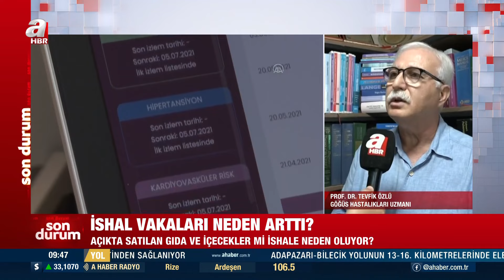İshal Vakaları Neden Arttı? "Yaz İshali Salgına Mı Dönüştü? | A Haber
Son günlerdeki ishal vakalarında artış yaşanıyor. Peki bunun nedeni açıkta satılan gıda ve içecekler mi? İshale karşı hangi önlemler alınmalı? Merak edilen soruların cevaplarını A Haber muhabiri Selman Kutlu’nun konuğu olan göğüs hastalıkları uzmanı Prof. Dr. Tevfik Özlü verdi.